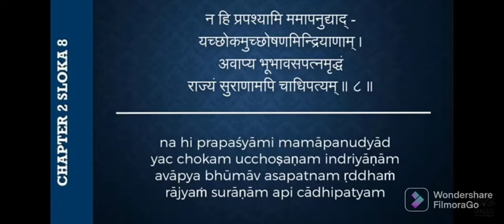B.G 2.8 By Srila Prabhupada Complete Course Of Gita